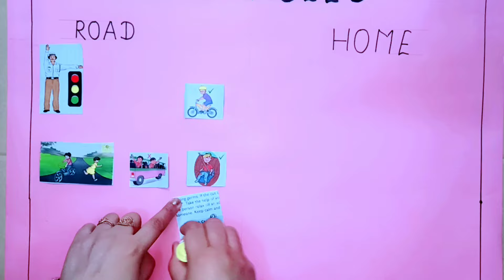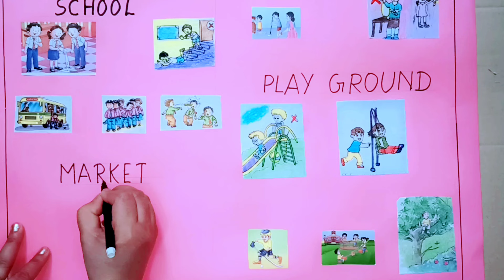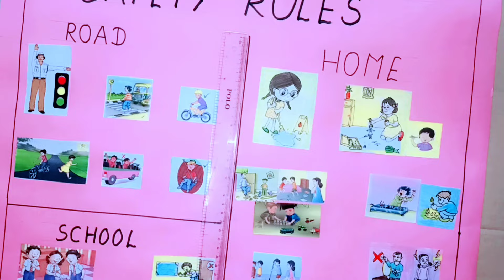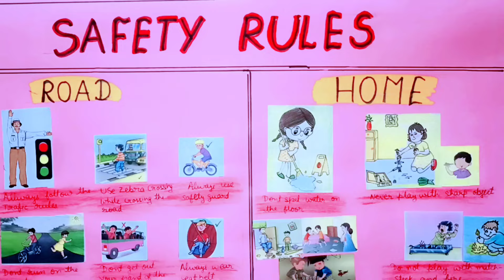safety rules🚧/chart of safety rules/safety rules chart for school project/chart kaise banate hain 🚦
Safety rules chart
Safety rules chart making for school project..
In this video you will get to know how to make a chart on safety rules. With the help of this tutorial children know how to follow the safety rules on road,in market ,at school,at home or in a playground. I get these pictures from my daughter's text book or you can get these picture from Google .. you have to just type safety rules in search bar and select image option .you can take print out of these pictures or draw them yourself..it is very easy to make...I hope you will like it and please subscribe my channel